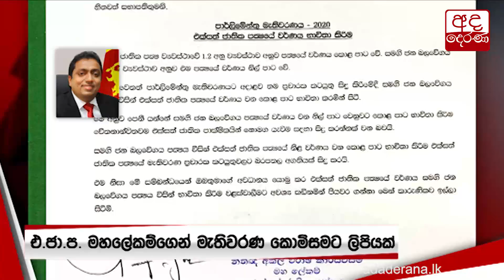සමගි ජන බලවේගය කොළ පාට භාවිත කරන බවට එ.ජා.ප. න් පැමිණිල්ලක්...